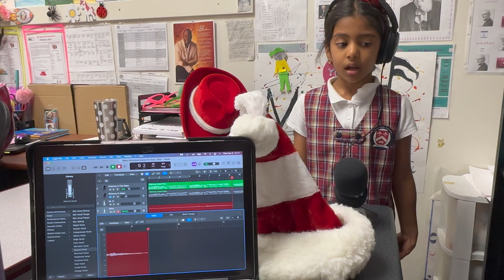When Christmas Comes To Town. Akira Narayanan. 2023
A KG Student sings the song "When Christmas Comes to town" from "Polar Express"